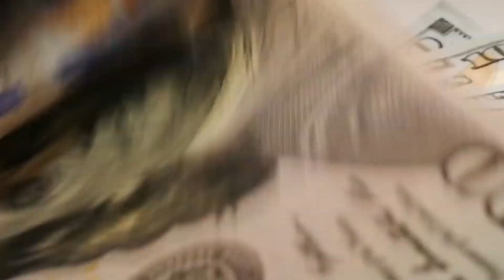Three Places Home Buyers Get Ripped Off "Not Rate"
The three biggest and most overlocked placed clients win and lose thousands of dollars. Taxes, undisclosed fees & points, and Mortgage insurance.

John Wolf
Loan Consultant
NMLS ID #1713114
12550 SE 93rd Ave.
Suite 440
Clackamas, OR 97015